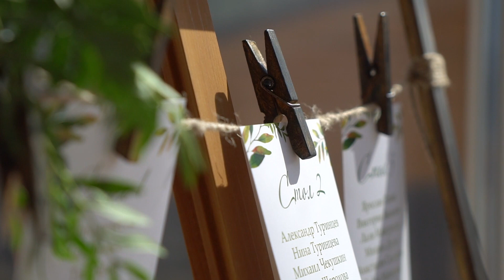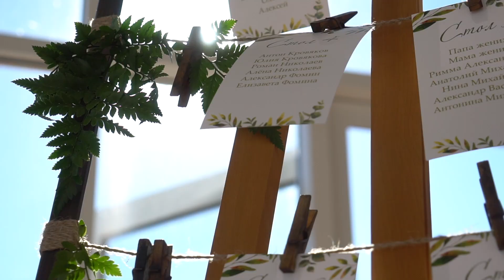Wed Clip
Artem Muratov Video Production